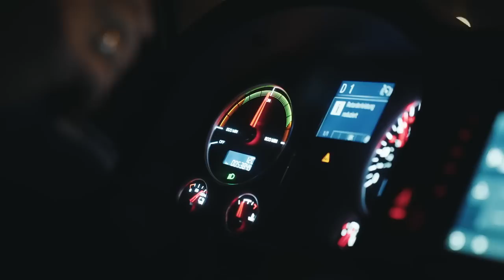The MAN eTGM: The Future of Urban Mobility | MAN Trucks & Bus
See the MAN eTGM in action during off-peak field tests in Munich.
During off-peak hours deliveries are not only processed faster, but also with significantly less impact on other traffic.